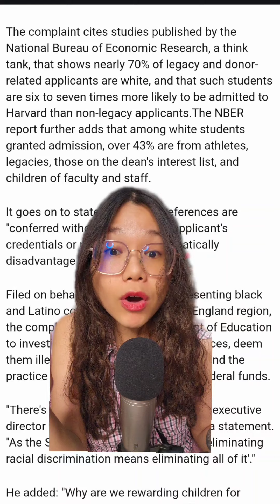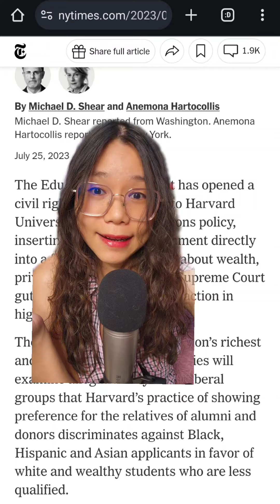ឲ្យតែរៀននៅស្រុកគេដឹងតែពូកែ?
អ្នកខ្លះរៀននៅសាលាធំៗ Ivy league ហើយ និយាយគ្នាមិនដឹងនៅណាណីទេ។

អរគុណដែលបានមើល!

Love, Cath
xx